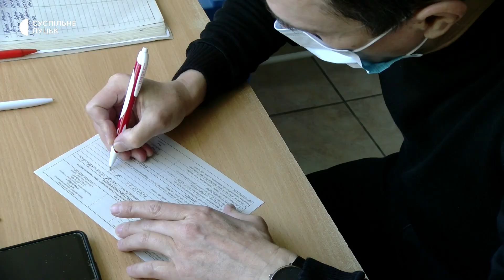За тиждень на Волині кількість хворих на ГРВІ та грип збільшилася майже вдвічі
На Волині станом на 8 грудня на грип та гострі вірусні інфекції захворіли понад 4,5 тисячі людей. Натомість за останній тиждень листопада зареєстрували майже 2,5 тисячі хворих, – розповіла Суспільному лікарка-епідеміологиня обласного центру контролю та профілактики хвороб Валентина Хомутінкіна.